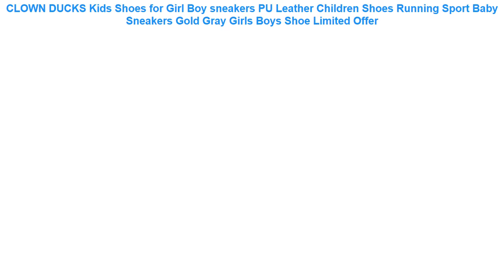CLOWN DUCKS Kids Shoes for Girl Boy sneakers PU Leather Children Shoes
- Cheap CLOWN DUCKS Kids Shoes for Girl Boy sneakers PU Leather Children Shoes Running Sport Baby Sneakers Gold Gray Girls Boys Shoe Best Offers with Free Worldwide Shipping!

⋈ Others BestRunningShoes2019 Items

• New Running shoes for Women Jogging shoes sport shoes light comfortable breathable durable girls sneakers Lace-up 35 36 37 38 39 =

• XIANGGUAN men Running Shoes Mesh Outdoor Sports Jogging Sneakers for men zapatillas running hombre Flat Walking Trend Shoes men =

• Fires Men Air Sneakers Summer Low Cushion Breathable Sports Running Shoes Zapatilla Sport Flat Shoes Man Green Sneaker Run Shoes =

• XIANGGUAN Men's Sport Shoes Running Anti-skid Mesh Breathable Outdoor Athletic Sneaker Cross-Country Grey Black Man Size 39-45 =

• ONEMIX Man Running Shoes for Men Athletic Trainers Black Red High Top Original Sports Shoes Air Cushion Outdoor Sneakers Women =

✪ Others Women's  Best Running Shoes 2019 Youtube Videos :

• Kids shoes for girl Artificial leather children shoes boys Animal prints 2017 new spring girls sneaker white shoes running shoes =
• glowing Sneakers tenis led feminino Basket LED Running Shoes Light Up trainers Luminous Sneakers led slippers kids shoes =
• Hot Sell Track and Field Shoes for Men Women Breathable Spike Running Shoe Greeen Orange Track Shoes Spikes Sneakers Men =